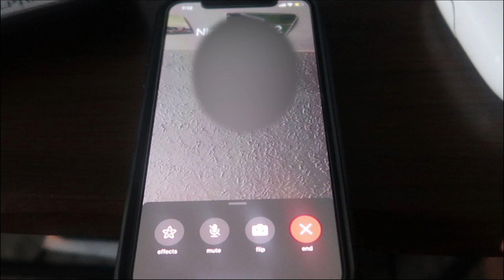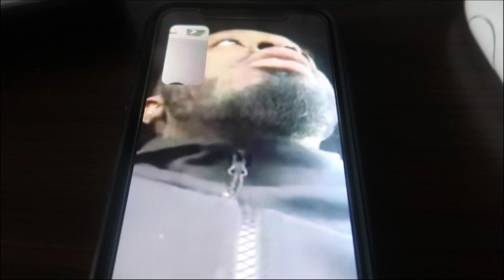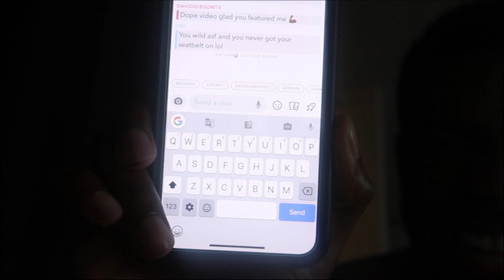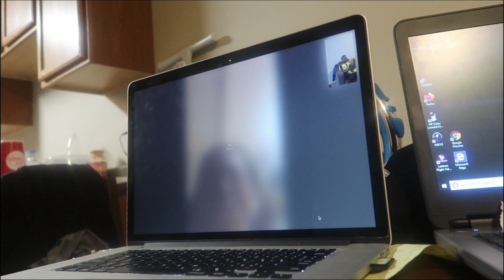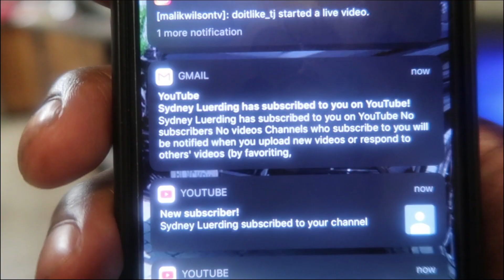My Friend Told Me He'd Buy Me A New 2020 Car If This Video Gets 100 LIKES (HELP ME OUT!!!!)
🚨🚨IF YOU CAN READ.. WELL READ BELOW🚨🚨🚨

Join me as I bring you along my life journey..I hope you enjoy my videos half as much as I enjoy making them.

Read your bible: 2 Timothy 1:7

Comment video and content ideas as well.. every idea counts, seriously!